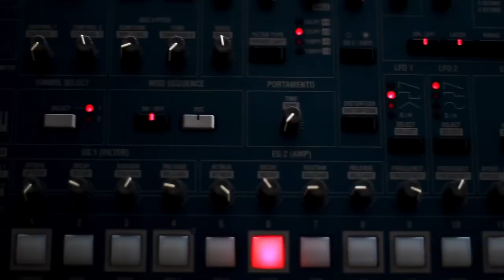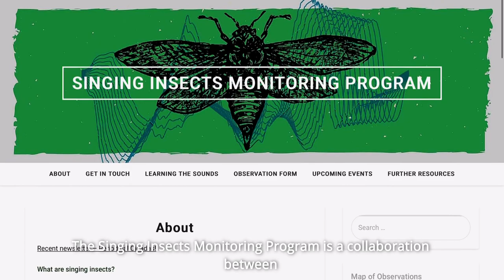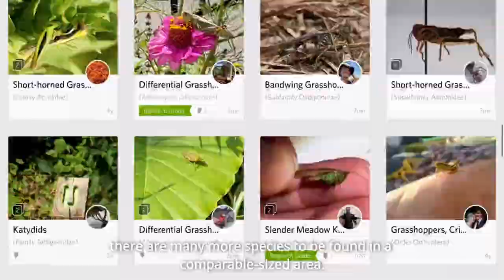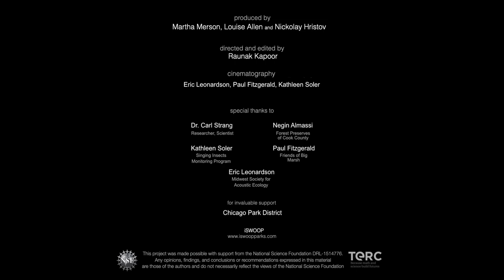iSWOOP — Singing Insects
iSWOOP talks to scientists, artists, and recording engineers about insect song and communication.